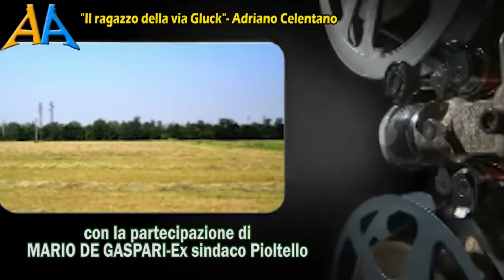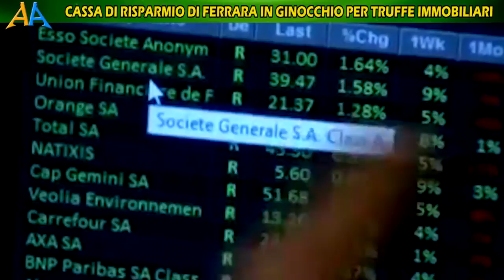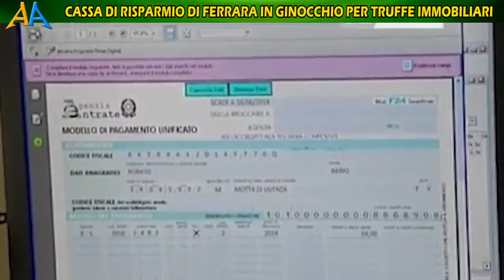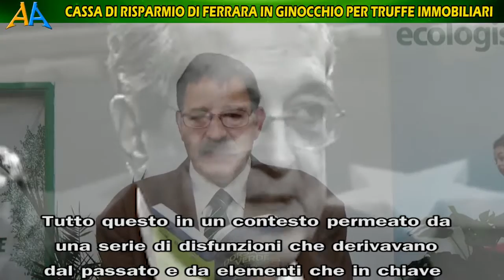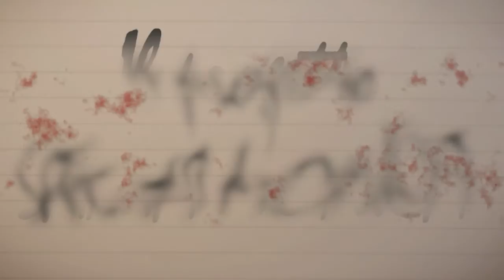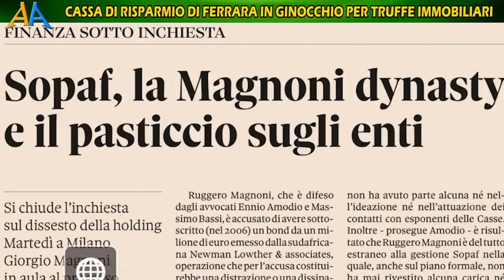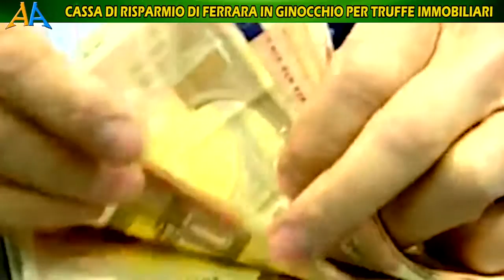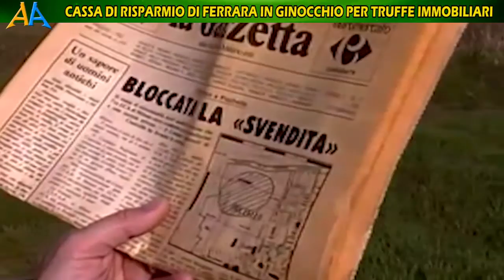CASSA DI RISPARMIO DI FERRARA IN GINOCCHIO PER TRUFFE IMMOBILIARI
Fra le cause principali dei fallimenti bancari vi sono le grosse speculazioni immobiliari come quella della Vegagest/Carife a Segrate sull'area della Cascina Boffalora.